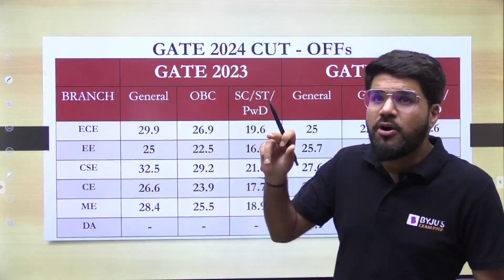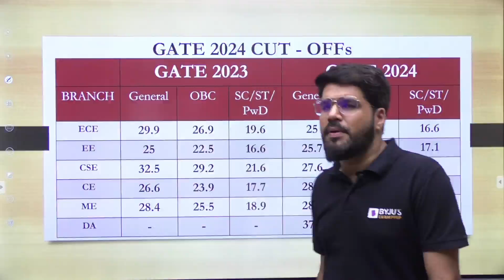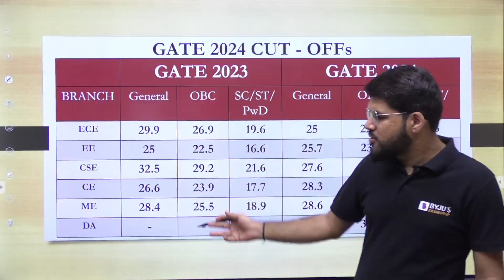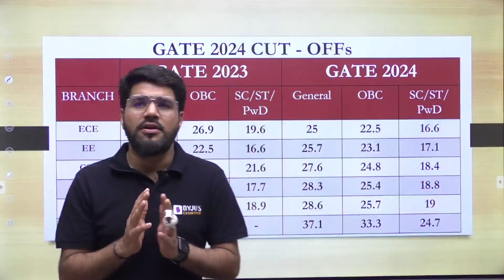GATE 2024 Cut Offs | All Branches | IISc Bangalore Update | BYJU'S GATE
Share Your GATE Result for Reward Opportunities!
If you've attained a favorable result and believe our faculty and content contributed to your success, Kindly SHARE YOUR RESULT WITH US to unlock the opportunity to win exciting rewards!